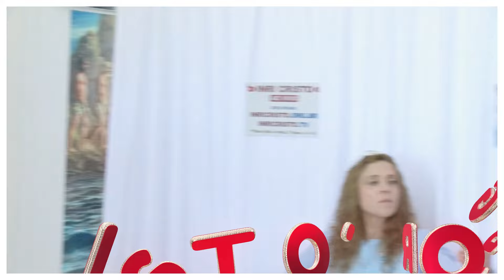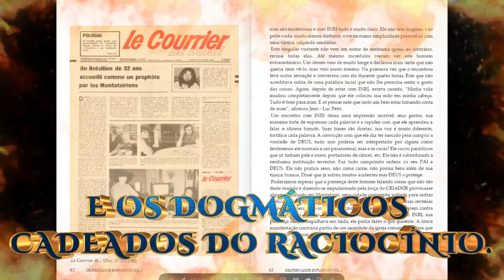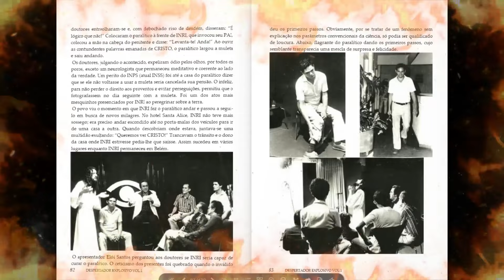O PAI E O FILHO SÃO UM SÓ E DEUS E VOCÊ TAMBÉM SÃO UM SÓ? INRI CRISTO ELUCIDA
CONHEÇA A TRAJETÓRIA DE INRI CRISTO!

outrossim, no CANAL DIGITAL o canal da verdade e liberdade consciencial.

Participe da missão de INRI CRISTO! Faça um Pix para SOUST. Chave do Pix: 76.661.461/0001-77.